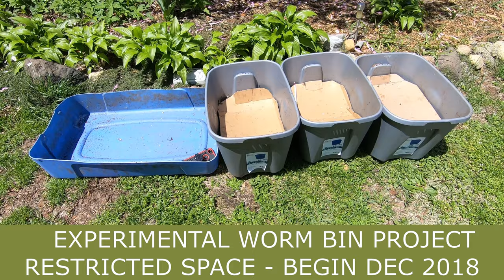EXPERIMENTAL WORM BIN RESTRICTED SPACE MAY 2019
Latest update on the restricted space experiment. It was started day after xmass 2018. 20 adult ANC in each bin. bin 1 has 5 pounds of bedding, bin 2 has 10 lbs, bin 3 has 15 lbs of leaf bedding. All are fed the same, kept in the same environment.v With the help of The Pug, The Neighbor and a lot of sun shine we look at the progress. it is not going as planed.